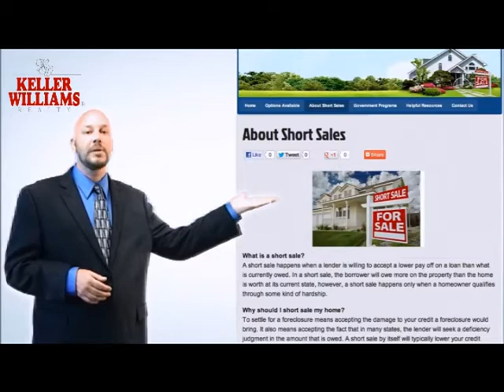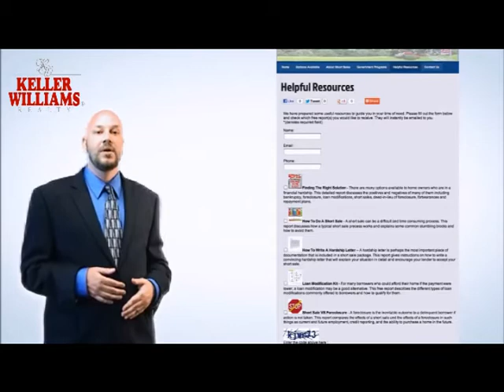Macomb & Oakland County Short Sale Specialist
guides you through the short sale process. I am your Macomb & Oakland County short sale specialist, throughout my career as a short sale Realtor in Macomb & Oakland County; I have helped many homeowners avoid the humiliation of a foreclosure through a mortgage short sale.

What is a Macomb & Oakland County short sale transaction?

A short sale transaction takes place when a lender, or lenders, agrees to take an offer on a home in Macomb & Oakland County that is below the amount owed on the property. This happens so that all troubles can be stopped and foreclosure can be prevented.

What qualifies a Macomb & Oakland County homeowner for a short sale?

The three common qualifications for a short sale are:

.The homeowner must be insolvent in their finances with no other major assets in most cases.

.The homeowner's debt must be greater than the value of their home

. A homeowner must have a financial hardship which leaves the homeowner with no other choice but to sell their property.

Since I am a highly trained short sale specialist in Macomb & Oakland County, I can help you through this process and also offer you no cost assistance to guide you through the mortgage short sale process. This website here will provide you with a great deal of information and options that you can access. Also, you will also find material on the different government workout programs, such as the HAFA, or Home Affordable Foreclosure Alternatives short sale program that offers home owners $3,000 back for finishing a short sale successfully. today, or contact me to discuss your situation as well as the Macomb & Oakland County short sale process in detail.

Suzette Kattula
Keller Williams Realty-Central